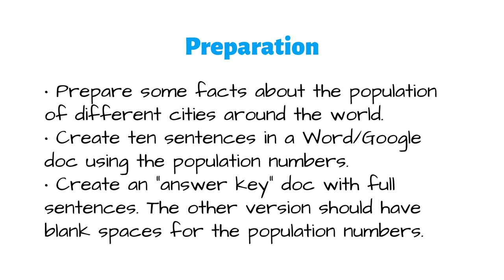Big Numbers ESL Reading Activity - Fun ESL Games for Kids and Adults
Try the Big Numbers ESL activity to practice English language skills with your students. For more detailed information about this activity,